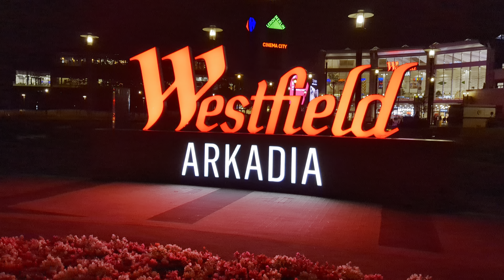Oficjalna wersja Android 14 | Google Pixel 7 | night video Camera test GCam 9.0 sample HDR 4K 30 fps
Jak nagrywa filmy w nocy, video HDR Pixel 7 po aktualizacji do oficjalnej wersji Android 14 ?
Ten film to oryginalne sample ze smartfona Google Pixel 7 (nie Pixel 7 pro) po aktualizacji do oficjalnej wersji Android 14
Aplikacja Google Camera zaktualizowana w oficjalnej wersji GCam 9.0
Test nagrywania filmów w nocy przy słabym świetle w rozdzielczości 4K 30 fps HDR stabilizacja optyczna i cyfrowa włączona film nagrany bez użycia gimbala (z ręki).